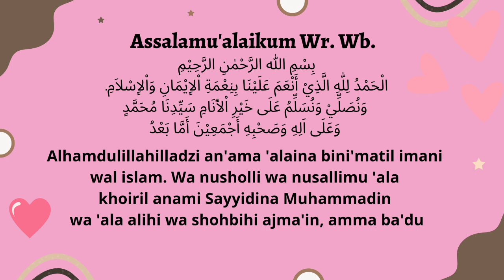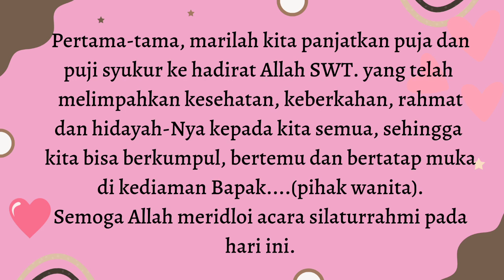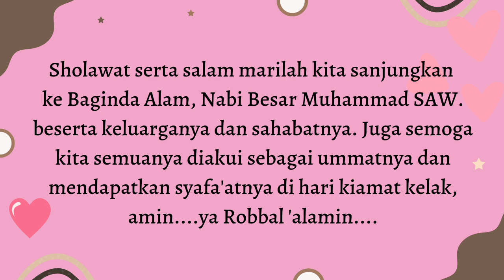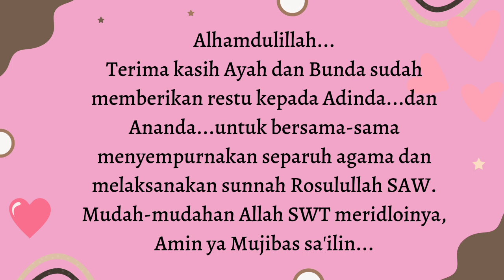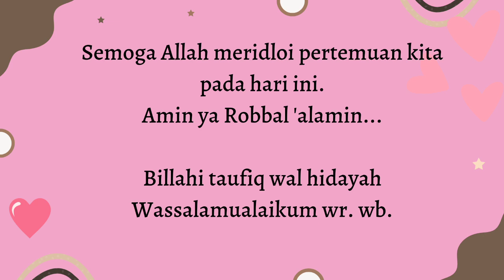Sambutan Lamaran dari Pihak Wanita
Sambutan ini disampaikan oleh orang yang mewakili Keluarga Pihak Wanita, dengan didahului oleh sambutan Pihak Laki-Laki